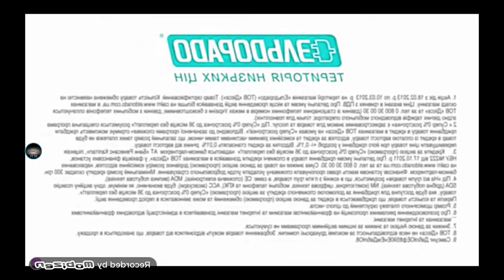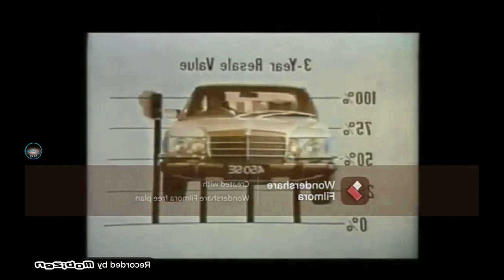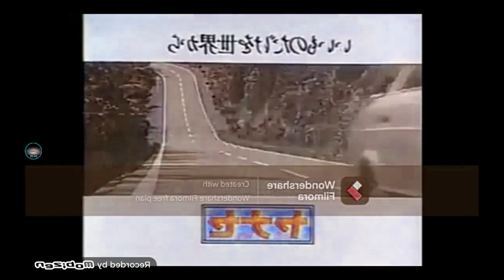(REQUESTED) Not Sure What I Did To Pro Best Animation Logos